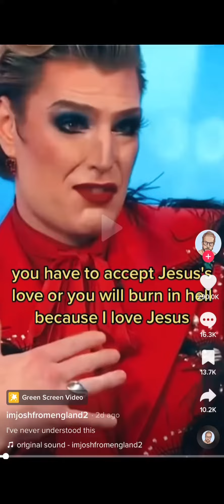Calling Out “Christian Persecution”- creator Josh From England | Almost Shorts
Jegaysus responds to ImJoshFromEngland2 directly. But this is a wider point about how the evangelical community acts as if they are attacked, even by the most INNOCUOUS of remarks.  It is not unheard of, the jokes are old and yet? The people who want to act as if THEY are being persecuted, an entire country away? IS abominable.

This is not your typical religious or spiritual channel, I encourage questions and critical thought! After all THIS is the time for christian deconstruction. We love all and this is a queer space.

Patron Shout out! Thank you to my loyal Disciples:
Bart
Adele S.
Amy B.
Anna R.
Anna S.
Arget
Candi B.
Carol J.
Claire W.
Clare G.
Gena
Heather C.
Kat L.
Katie Z.
Shannon Y.
Sir Kitten
And Newest member:
Modern Day Masquerade!

Also, thank you to my ‘supporters’, I see you too;)
Ferrari
Grace Under Pressure
Joseph W.
L~
Lori P.

I am available on all socials as 'Jegaysus'

Spread love, gAyMEN